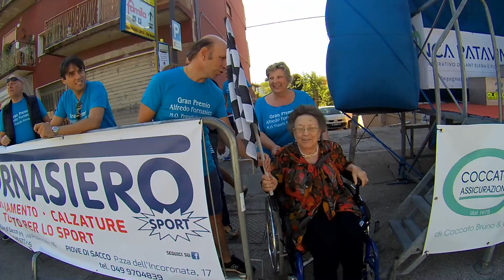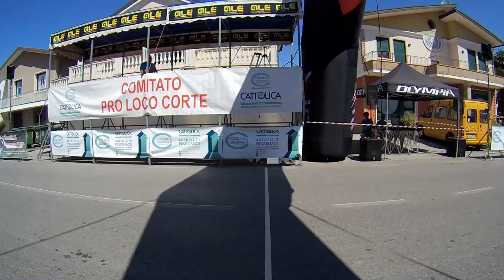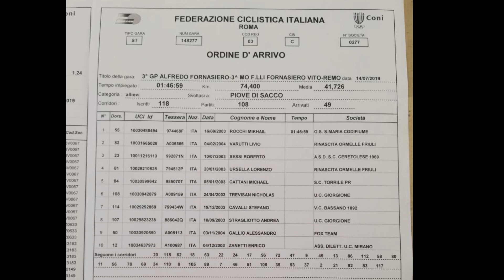Mikhail Rocchi vince a Piove di Sacco (PD)